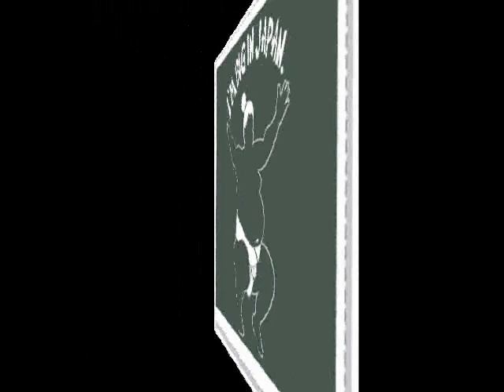No Star Clothing by OttomicBlue.com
No Star Clothing advertisement set to The Dirtball's "No Star"